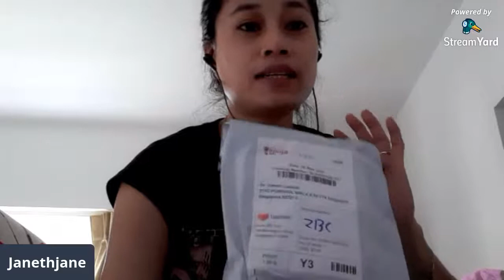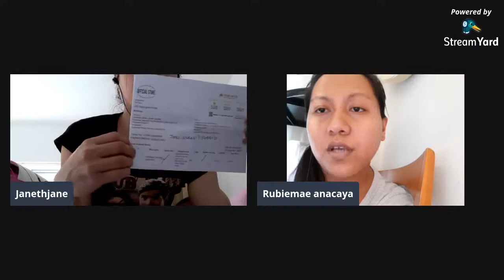Unboxing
Delivery from lazada